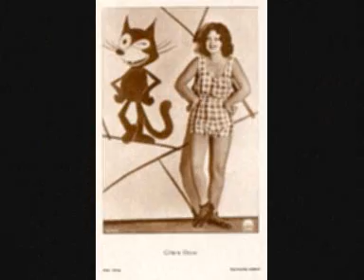"Singing in the Rain" with Felix the Cat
Joe Williams, vocals & Count Basie Orchestra